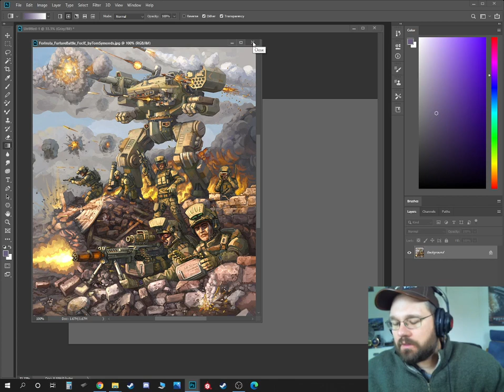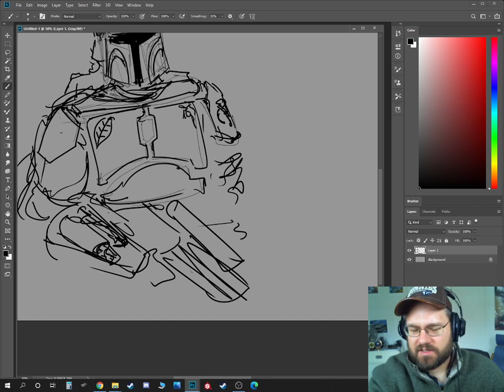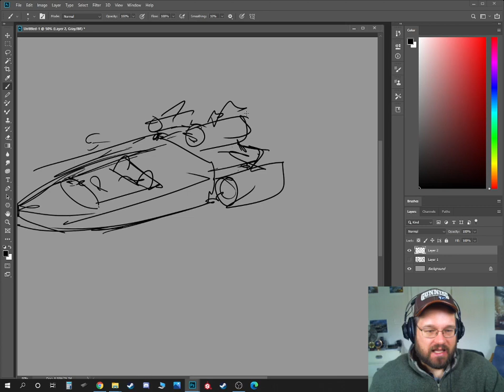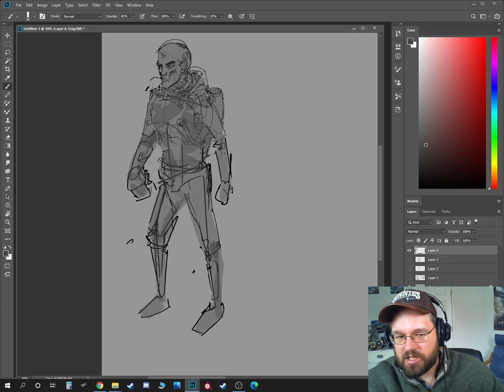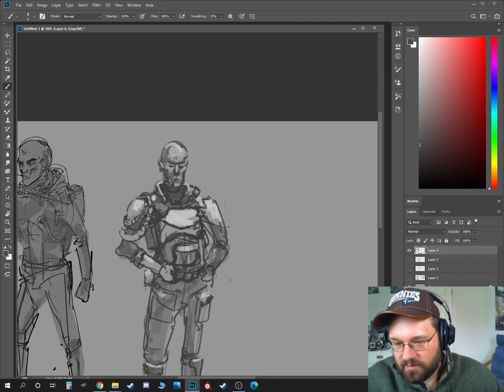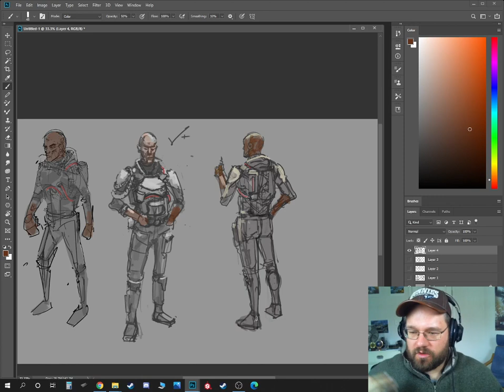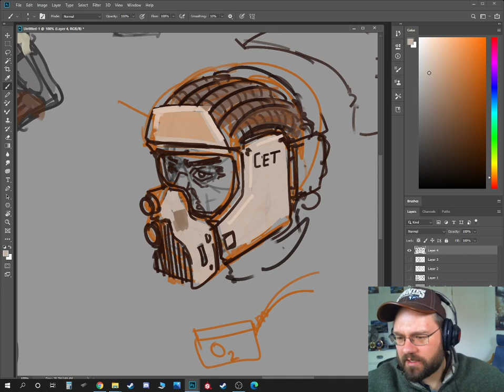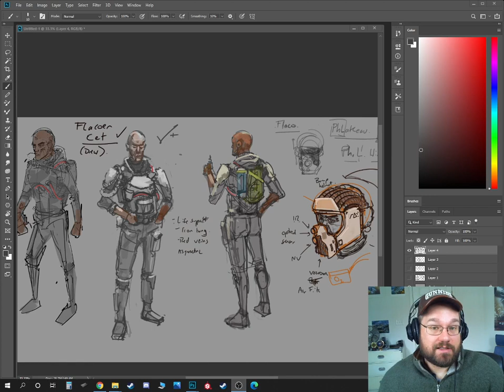Drawing Starwarsy Stuff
Tom walks through a brainstorming process for a starwarsy character.